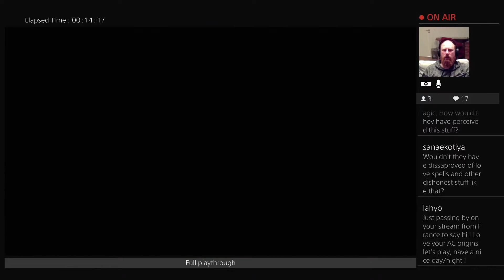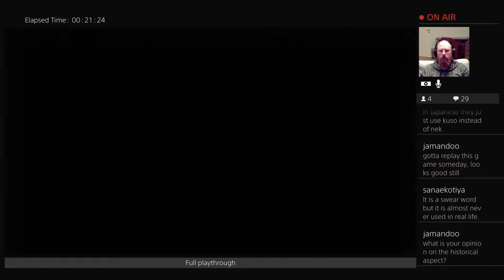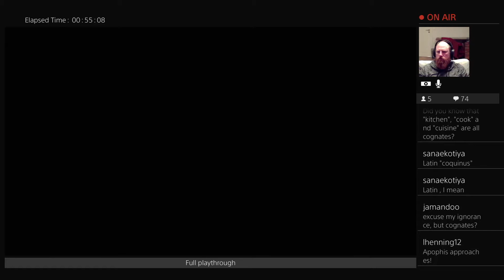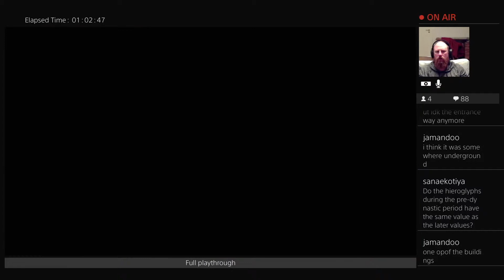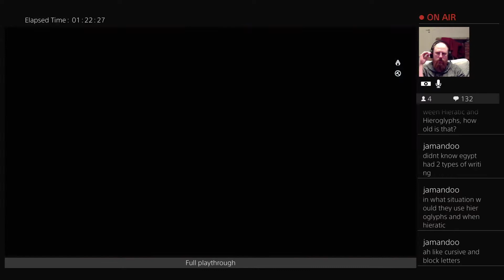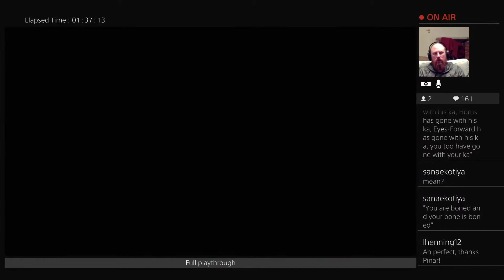An Egyptologist Plays Assassin's Creed Origins (Part 10)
The continuation of a long-running series, where I play Assassin's Creed Origins and pepper in random Egyptology facts, alongside thoughts on the game and other things.

(Note that passing a Coptic entrance exam will be required to participate in the forthcoming Hieroglyphic Egyptian class. Start studying Coptic now if you want to be in the class and learn to read hieroglyphs for free!)